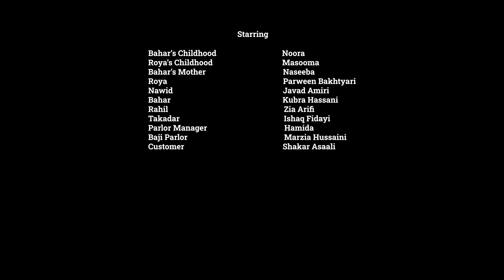Arezo-Hayem ( آرزوهایم ) FULL VIDEO - Amiri Production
Women have been kept for housework for ages, it's considered that they have weaker bodies they must be housewives.

This is the story of Bahar, A girl who is passionate about her dreams and career, faces anger from his brother, and grimaces from society.

Her friend Roya encourages her to face challenges and makes her brother agree to work outside of the home.

After all the problems she faces, she's finally able to build her career and help his brother financially.

Don't stop girls from working outside the house, instead teach your son how to behave well with them.

Omid Studio
Diamond Beauty Saloon
Muzafar shan Club
Modern Furniture

-- Starring
Zia Arifi
Kubra Hassani
Parween Bakhtyari
Javad Amiri
Naseeba
Shakar Asali
Marzia Hussaini
Hamida
Ishaq Fedayi
Noora
Masoma

Amiri Production ©